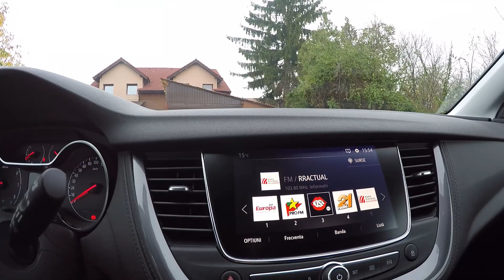10 LUCRURI CARE NE PLAC si 10 CARE NU NE PLAC LA NOUL Opel Grandland X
Noul Opel Grandland X este o masina destul de buna daca ne referim la raportul Calitate-Pret. Astazi va prezentam 10 lucruri care ne plac si 10 care nu ne plac la aceasta masina... Let's go!

Ascultă fără anunțuri cu YouTube Premium
Melodie: High
Artist: JPB
AEI (în numele: NCS); Featherstone Music (publishing), ASCAP, BMI - Broadcast Music Inc. și 7 societăți de drepturi muzicale